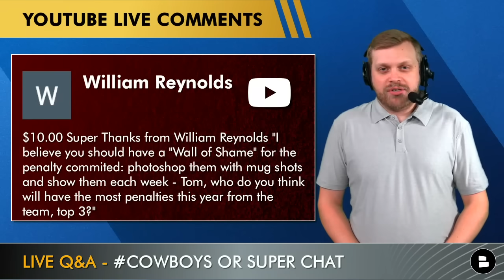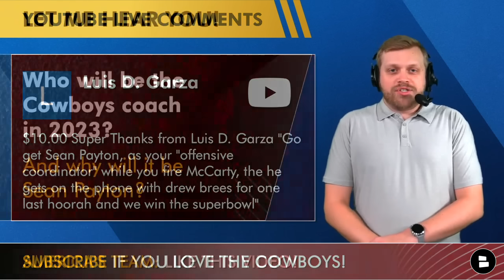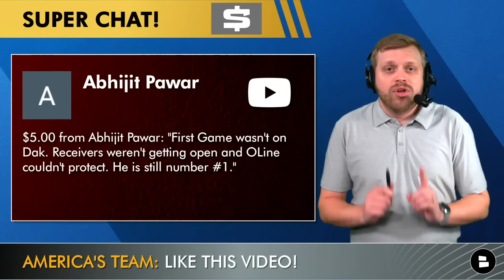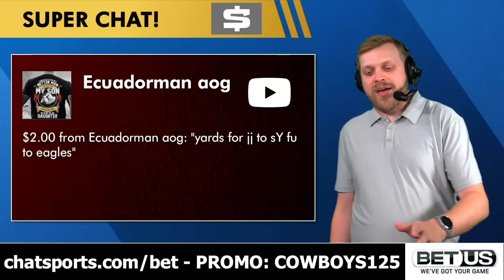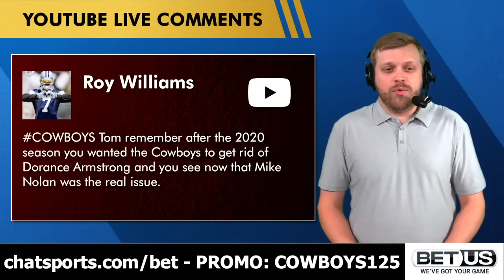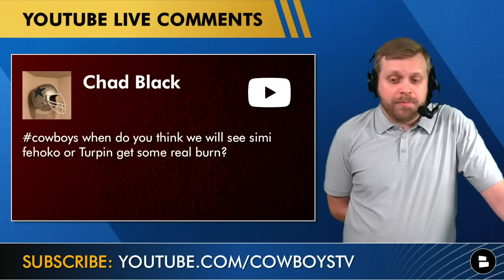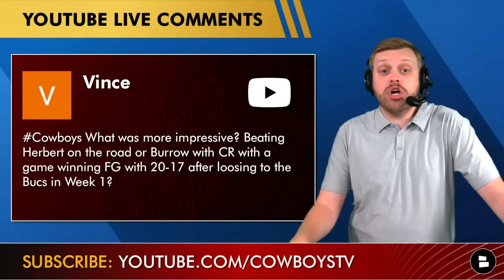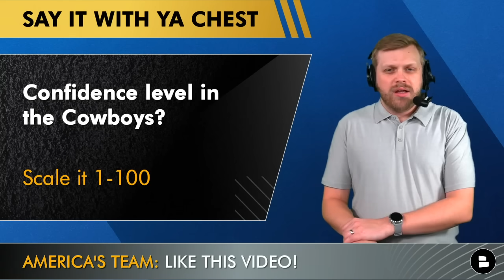Cowboys Rumors Q&A On Tyler Smith, Jalen Tolbert, KaVontae Turpin, Kelvin Joseph & Hire Sean Payton?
Dallas Cowboys rumors as we get ready for Week 3 of the NFL regular season! Cowboys Report host Tom Downey answers fan questions on what the Cowboys should do with Tyler Smith once Jason Peters gets activated. We also break down the Cowboys wide receiver depth chart and the latest Cowboys news on KaVontae Turpin and Jalen Tolbert. We break down the latest Dallas Cowboys news and rumors and talks Sean Payton rumors in today's Cowboys Q&A.

Our Dallas Cowboys website brings you:
- Dallas Cowboys breaking news
- Cowboys injury report
- Micah Parsons highlights
- Dak Prescott injury updates
- Dallas Cowboys rumors
- Jerry Jones nonsense and much more!

Here are the Cowboys news and rumors questions asked on today’s show:
- Most penalized Cowboys players in Week 2?
- Sean Payton Cowboys coaching rumors?
- Why has Ezekiel Elliot regressed as a runner?
- Dak Prescott performance for week 1?
- When will Dak Prescott return?
- Dorance Armstrong breakout?
- Will Michael Gallup start week 3?
- Justin Jefferson performance against the Eagles?
- Will Kavontae Turpin or Simi Fehoko start?
- Will Noah Brown play over Jalen Tolbert?
- Kelvin Joseph playing time?
- Will Cowboys Tank for Will Anderson or CJ Stroud?
- Earliest return timeline for Dak Prescott?
- Eagles vs. Giants performance in week 2?
- Is Dak Prescott Tony Romo 2.0?
- Kellen Moore’s play calling issues?
- What position will Tyler Smith start?
- Cowboys offensive position needs?
- Why has Dennis Houston started over Jalen Tolbert?
- Jeff Bezos buying the NFL rumors?

Want more Dallas Cowboys content? Check out these Cowboys videos on YouTube::
- Dallas Cowboys Rumors: Dak Prescott vs. Cooper Rush, Dan Quinn As HC And Sign Blake Martinez? | Q&A

Tom answered your questions… now you answer these Cowboys questions:
Get the Cowboys to get less penalties by typing ‘FLAGS’ in the comment section
Who ya got: Type ‘C’ for Cowboys, Type ‘G’ for Giants
If you’re a Noah Brown fan then type ‘85Hive’
What’s your confidence level in the Cowboys? Scale it: 1-100
Who will be the Cowboys head coach in 2023?

Slide into Tom Downey’s DM’s to ask any Cowboys news or rumors questions

Cowboys 2022 Schedule:
Week 1: vs. Buccaneers (SNF): Loss,19-3
Week 2: vs. Bengals: Win, 20-17
Week 3: at Giants (MNF)
Week 4: vs. Commanders
Week 5: at Rams
Week 6: at Eagles (SNF)
Week 7: vs. Lions
Week 8: vs. Bears
Week 9: BYE
Week 10: at Packers
Week 11: at Vikings
Week 12: vs. Giants (Thanksgiving)
Week 13: vs. Colts (SNF)
Week 14: vs. Texans
Week 15: at Jaguars
Week 16: vs. Eagles (Christmas Eve)
Week 17: at Titans (TNF)
Week 18: at Commanders